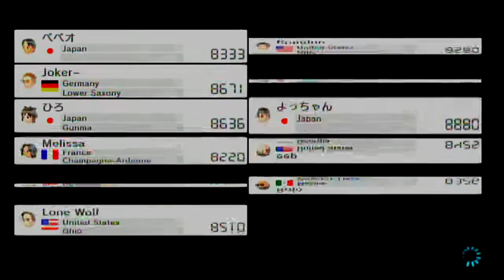MK8 : Wolfy's Wild Racing - 3/3/15 Part 1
Welcome to MK8 : Wolfy's Wild Racing! I've built a nice lil pedestal in my garage to permanently house my Dolphin Dasher from Mario Kart Wii and moved on to new things. I'm actually driving a kart now as I don't like the new inside drift. On the other hand, I'm still fighting my own bad luck as I race against the likes of Brandon, Sith, and The Don, amongst lots of new faces. The age of Funky domination is over (though heavies are still OP) and with kart customization and nothing off limits to any size character, it really is anyone's game to win! That being said, the big question is. can I still come out on top?